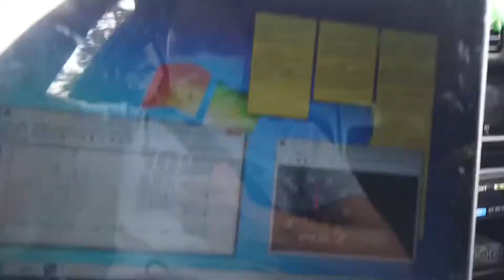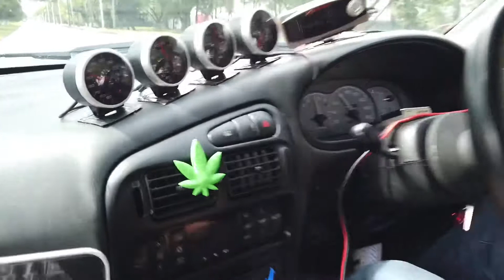Tune Proton Satria Turbo